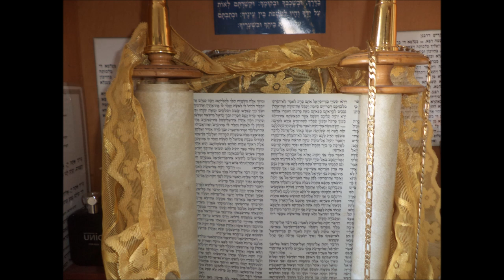A CALL TO ALL WATCHMEN /UN LLAMADO A TODOS LOS ATALAYAS